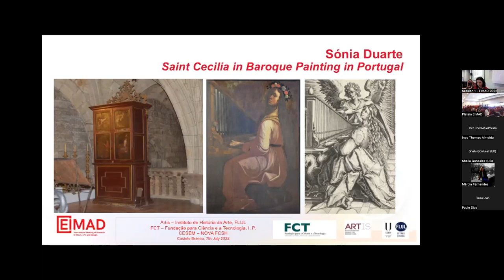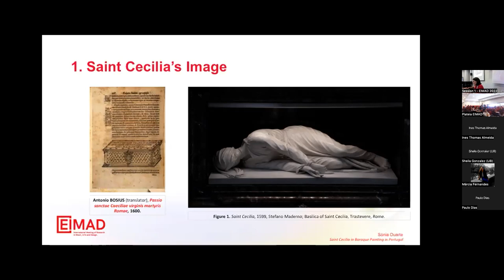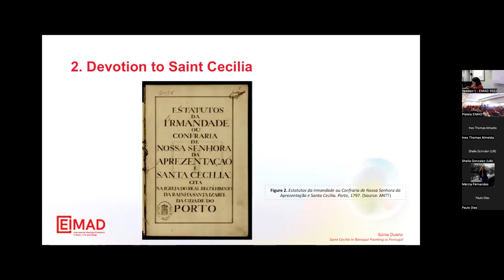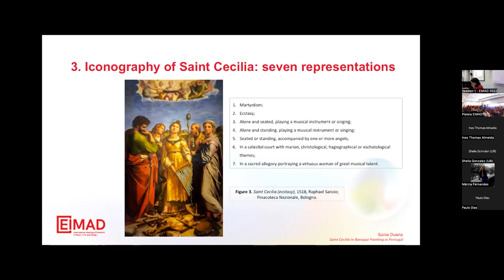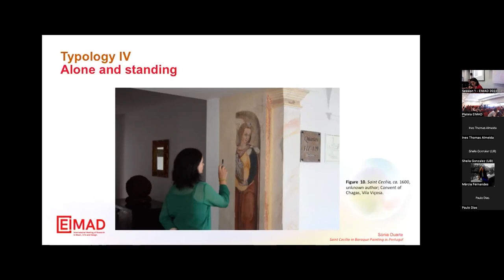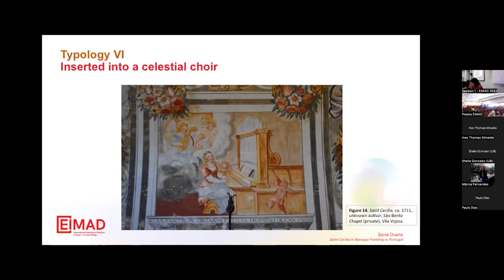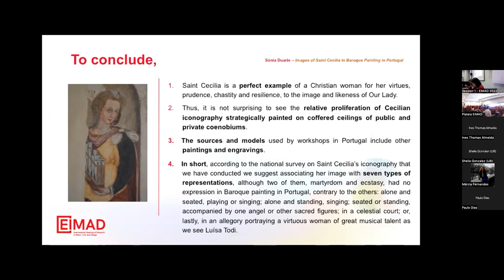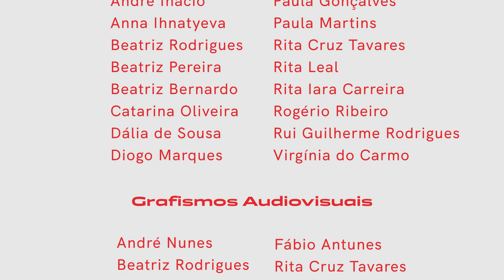Saint Cecilia in Baroque Painting in Portugal - Sónia Duarte -EIMAD '22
Saint Cecilia in Baroque Painting in Portugal

Sónia Duarte
Moderator: Vincent Debut
EIMAD '22 - 8th International Meeting of Research in Music, Arts and Design
SESSION 1
July 7
 11:00
Abstract: Saint Cecilia is the patron saint of musicians and music, according to a debatable biographical account, which tells us that Cecilia heard the sound of divine music during her wedding feast. The national research on musical iconography in Portuguese paintings that has been carried out in recent years has revealed a considerable number of examples with this hagiographic representation. The Saint appears in hagiological Baroque depictions strategically placed on coffered ceilings of coenobiums, churches and public and private chapels, in the sight of all Christian believers. Starting from the presentation of the image in seven predominant representations in painting: martyrdom; ecstasy; sitting alone or standing, playing a musical instrument such as the harpsichord, the positive organ, the harp or singing by a music book with epigraphic and pseudo-epigraphic characters; seated or standing, accompanied by an angel; in a celestial court with marian, christological or eschatological themes; or in a sacred allegory portraying a virtuous woman of great musical talent. We will list aspects related to her devotion, the sources and models used in painting workshops, as well as uses and functions of the image of Saint Cecilia in Portugal during the Baroque period (ca. 1600-ca. 1750). This is one of the first incursions into the research and study of the image of Saint Cecilia, a naturally incomplete contribution, but which aims to open new paths in the field of studies of musical iconography in Portugal.